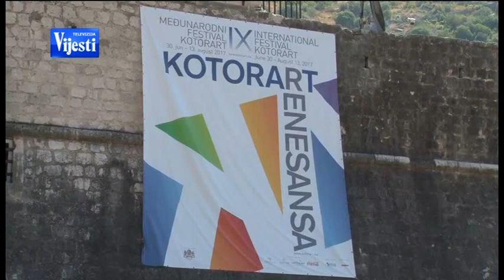BOJE JUTRA - Don Brankovi dani muzike Kotor Art